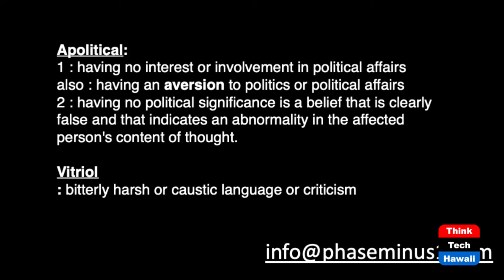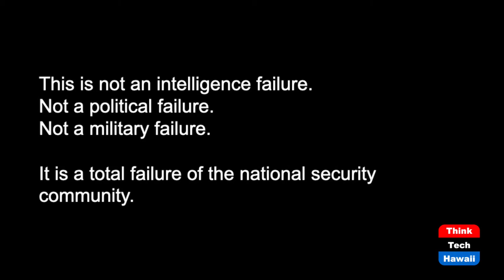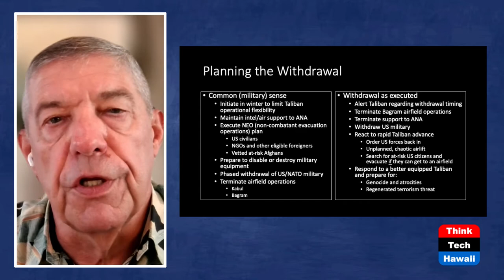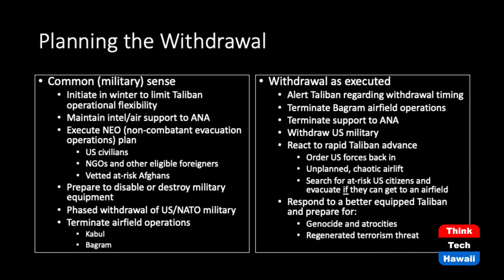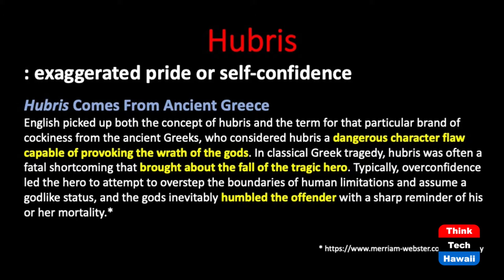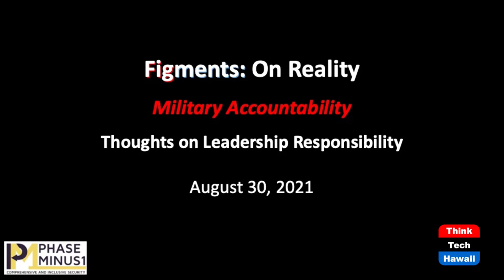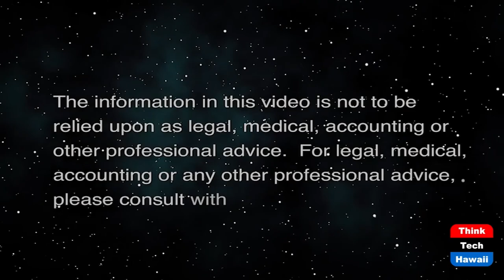Facets of Failure in Afghanistan Part II (Figments: On Reality)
Examining the Botched Withdrawal.  The host for this show is Dan 'Fig' Leaf.

In this special the Figments: On Reality host, Lt Gen (Ret) Dan "Fig" Leaf, follows up on his August 16th examination of the 20-year US failure in Afghanistan with a detailed discussion of the chaotic withdrawal. He discusses missteps in planning and execution, suggests ways to remediate them, and talks about the long-term consequences of the disaster. Fig avoids pointing fingers and focuses on what should have done and what can be done now to make the best of a very bad situation.